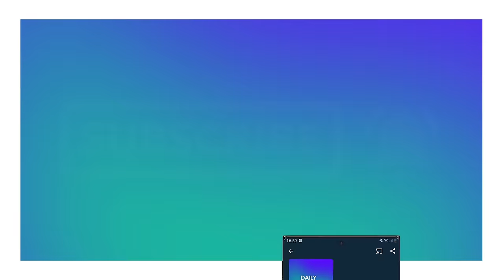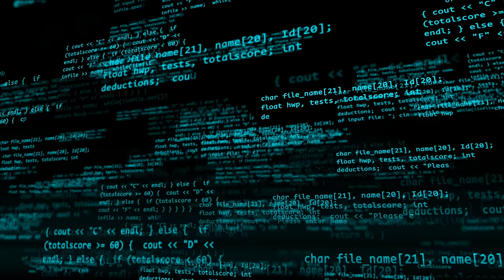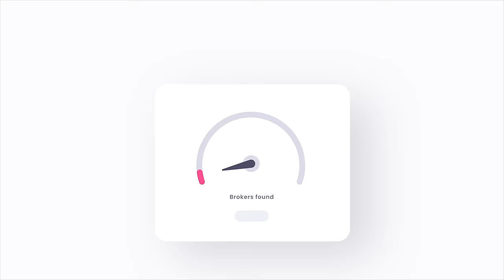Transnistria Asks Russia For "Protection": What Next?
In today’s episode, we run through Moldova’s breakaway Transnistria province calling for Russian ‘protection’. Also, we discuss a US drone almost shot down; China passing a strict Hong Kong law; and the scandal causing trouble for Pedro Sanchez.

Further reading:

✍️ Transnistria Calls for Russian ‘Protection’

✍️ German Ship Nearly Shoots Down US Drone

✍️ Controversial Hong Kong Law

✍️ Spain Corruption Scandal

00:00 Intro
00:22 Transnistria Calls for Russian ‘Protection’
03:39 German Ship Nearly Shoots Down US Drone
04:50 Controversial Hong Kong Law
06:18 Spain Corruption Scandal
07:39 TLDR Good News